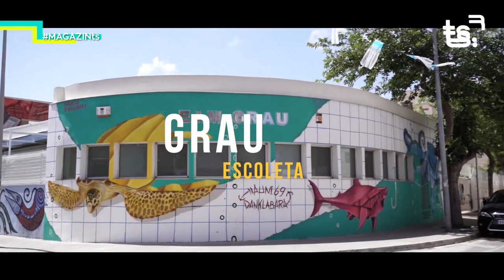2020 06 23 MAGAZIN TS DIMARTS BLAS CABANILLES+VIDEO